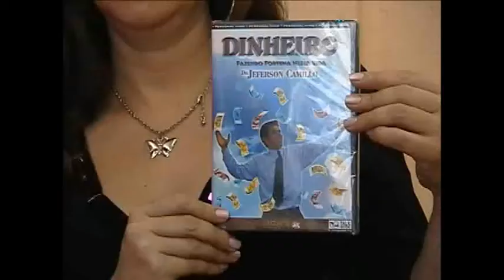Décio Lopes de Oliveira Jr - Dr. Jeferson Camillo - HH nº 79 de 09-01-06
No programa Homens de Honra de nº 79, o apresentador de TV Jeferson Camillo desenvolveu matéria sobre o tema O Verão Chegou I. Dicas pra Emagrecer com Saúde e Energia, sendo certo que, aproveitou essa oportunidade para colher testemunhais de pessoas que participaram desse inovador método de emagrecimento com a reprogramação mental  Mente Magra - Corpo Magro; o programa foi ao ar" pela TV COM SP, no dia 09-01-06.